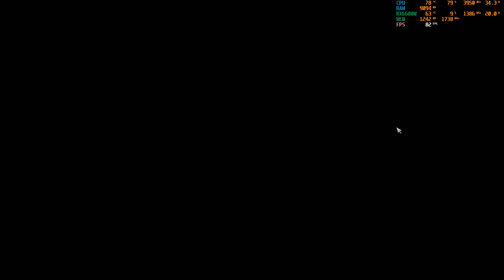Plants vs Zombies: Garden Warfare (Max Settings) - RX 6600M - R5 5600H - Lenovo Legion 5